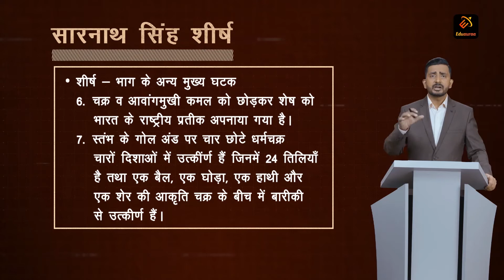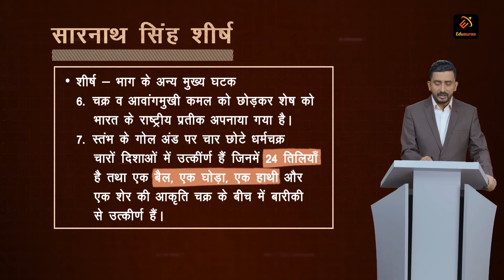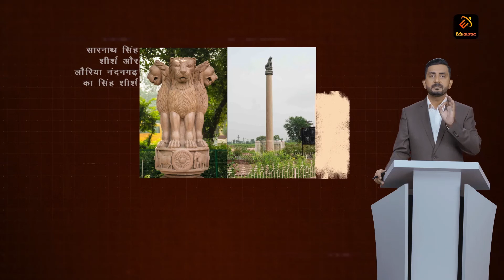Lionhead of Ashoka - सारनाथ सिंह शीर्ष | History | Hindi | UPSC | Eduauraa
Learn about Importance of Lion Head of Ashoka in Hindi with top educator Shashank Pathak Sir at Eduauraa.